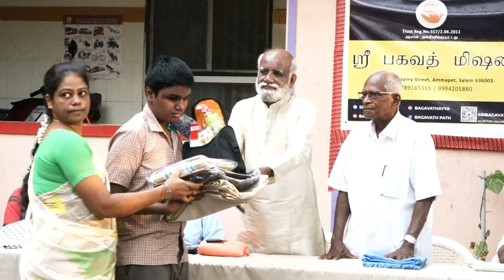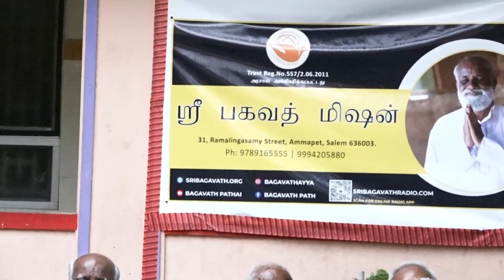பார்வை இழந்தோர் பள்ளி அயோத்தியபட்டினத்தில் நடந்த நிகழ்வு..! - Sri Bagavath ஐயா